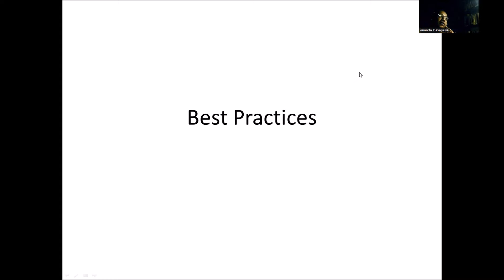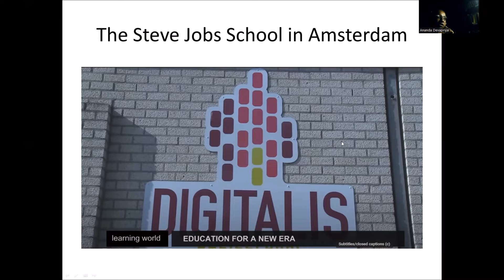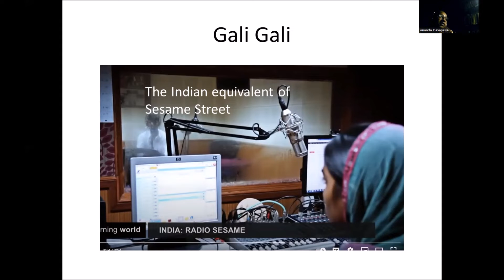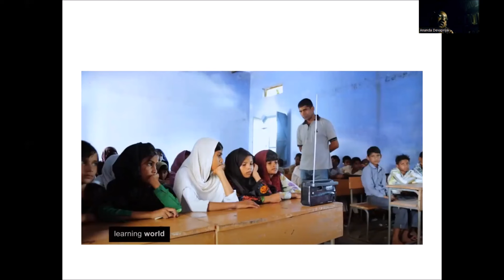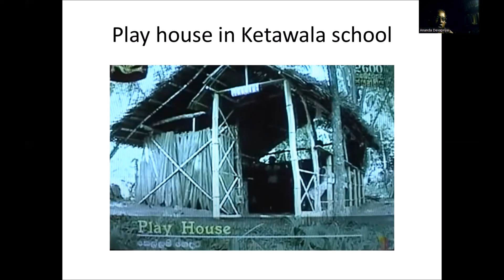Best practices in Education